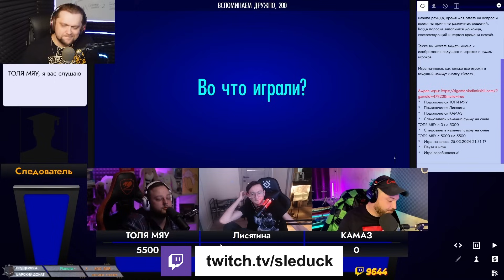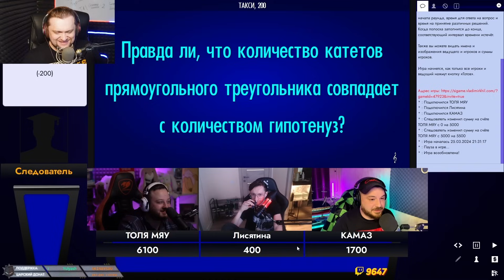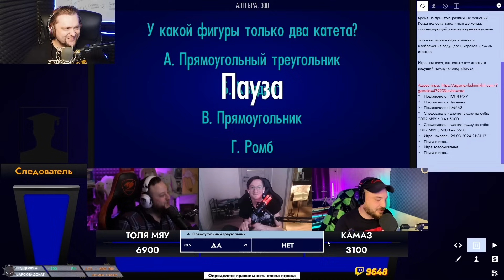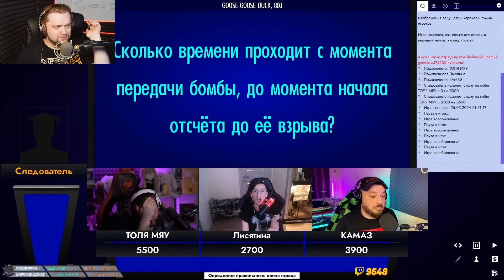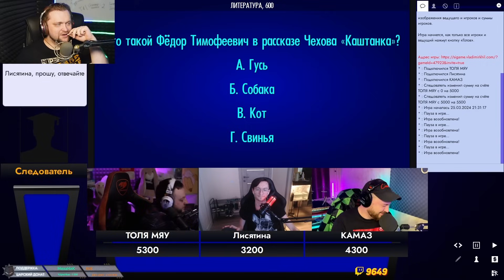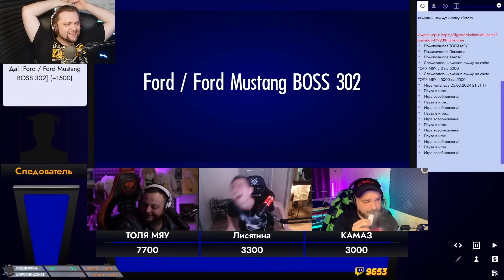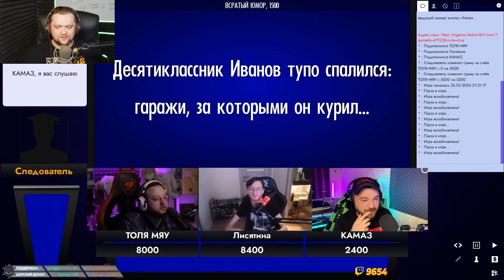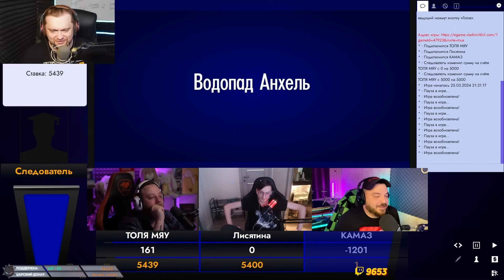ОН ПРОИГРАЛ ВСЕ! - Своя Игра - Паки от зрителей